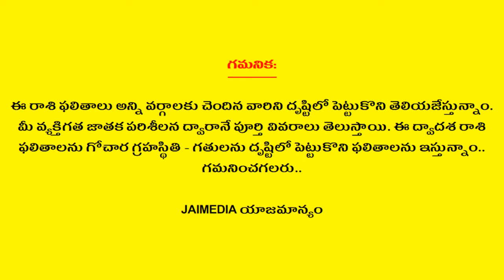Kanya Rasi Phalalu August 2019 | Virgo Horoscope | Telugu Astrology | Jai Media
Watch Kanya Rasi Phalalu August 2019 Virgo Horoscope Telugu Astrology Jai Media